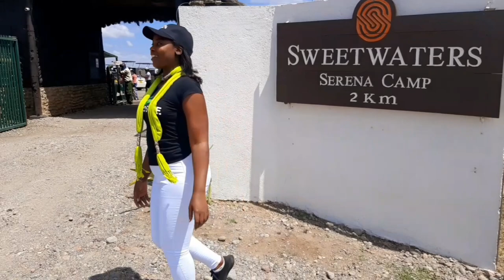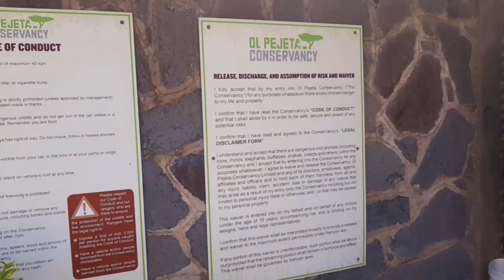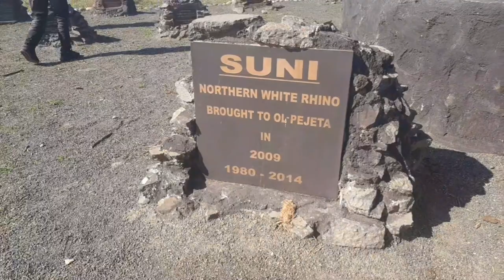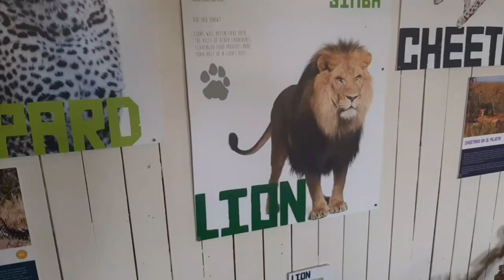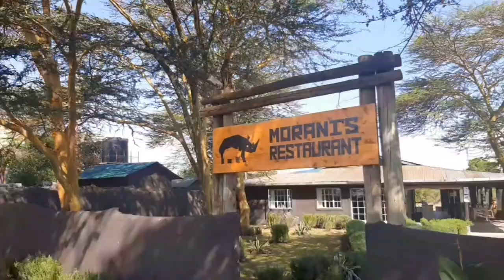AFRICAN SAFARI GAME DRIVE- KENYA: A day at Ol Pejeta conservancy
Journey with me to the home of the last of the endangered Northern White Rhinos- The Ol pejeta Conservancy, Kenya.